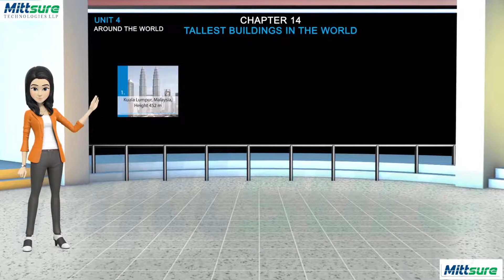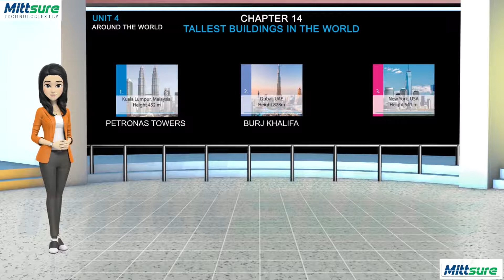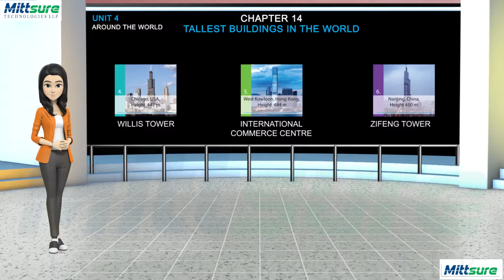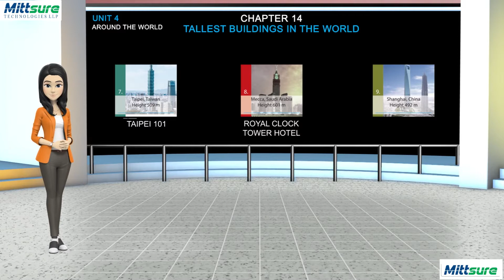Class V GK 14